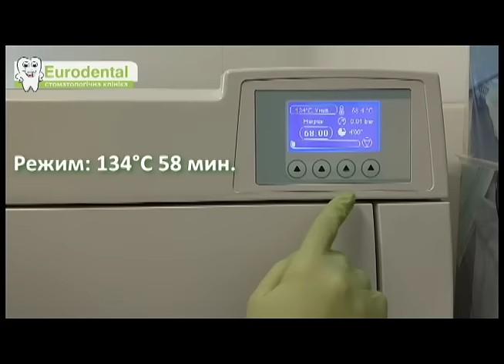Стерилизация инвентаря в клинике Евродентал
Для записи на бесплатную консультацию:
☎ Звоните: